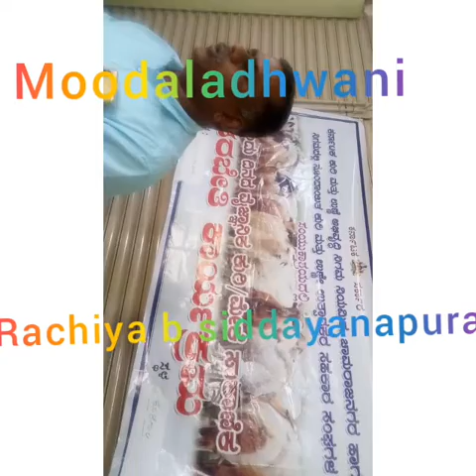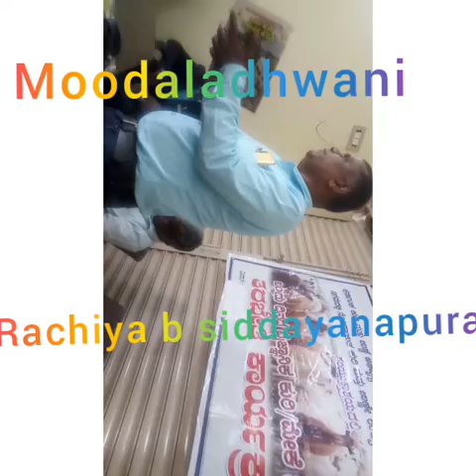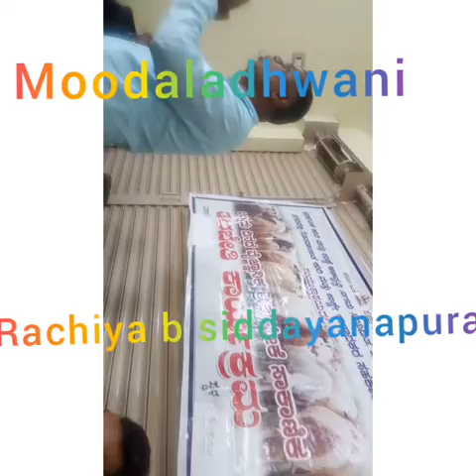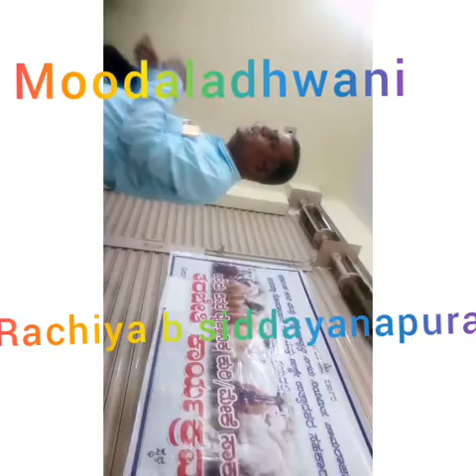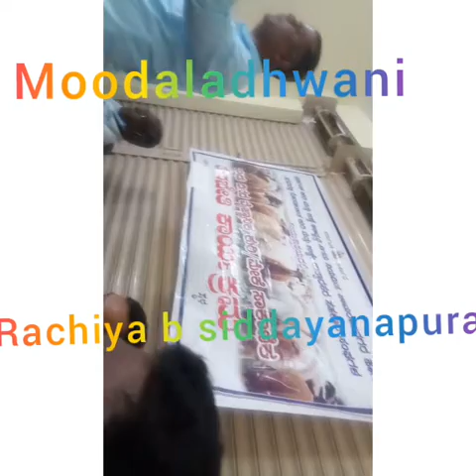b rachiya kuri training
dr murthy ad kurinigama naara